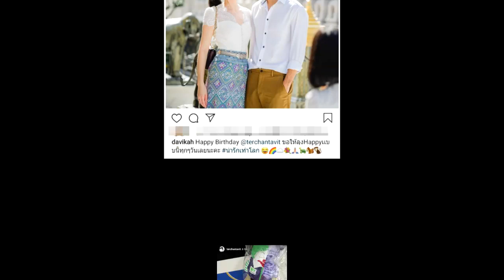หว าuมๅก “ใหม่ เต๋ อ” !!!